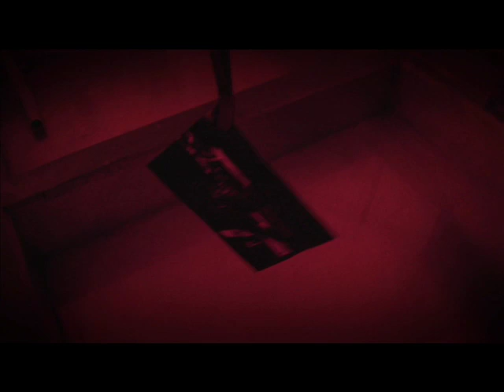Dossier C - Deel 1/3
Alex (Vincent Vanhoutteghem) is een jonge journalist op zoek naar een uniek verhaal over een drugskartel. Deze bende wordt gerund door de beruchte Yuri (Stefan Zajc) en zijn handlanger Sergei (Werner Van der Elst). Wanneer Alex een informant leert kennen die hem meer gegevens wil verschaffen, raakt hij hopeloos verzeild in een groter complot dan hij ooit gedacht had. Gelukkig komt zijn jeugdvriend en politieonderzoeker, Vic (Mario Bisschop), een handje toesteken.